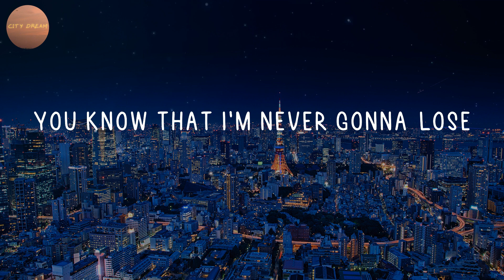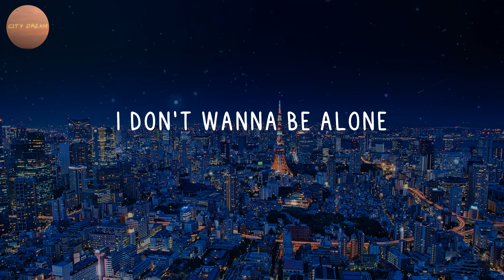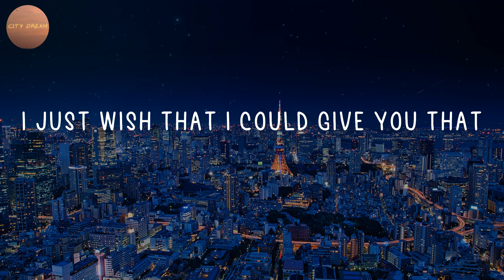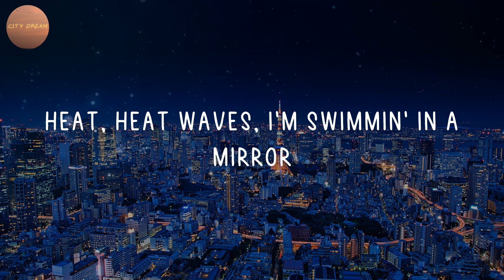Glass Animals - Heat Waves (Lyrics)